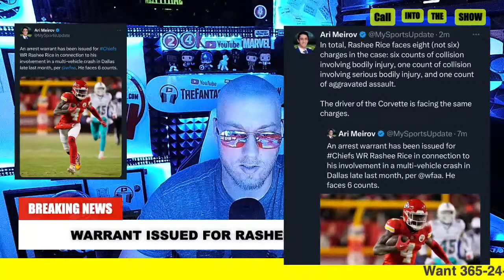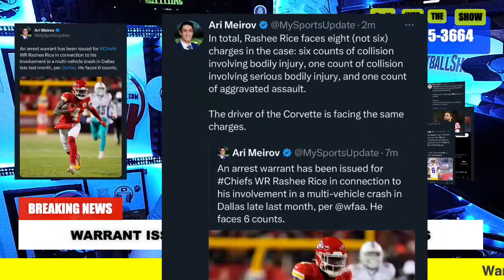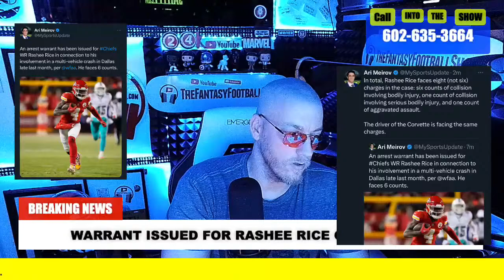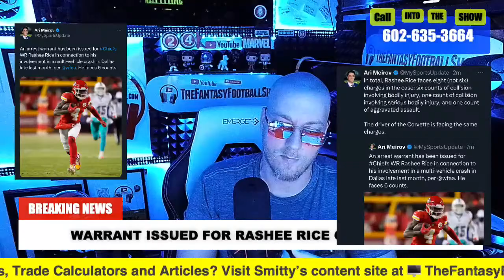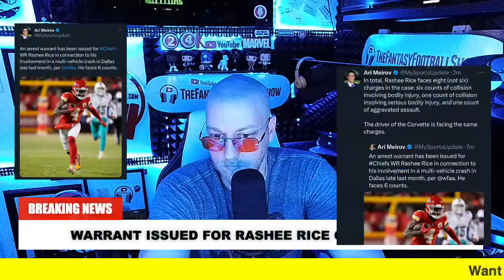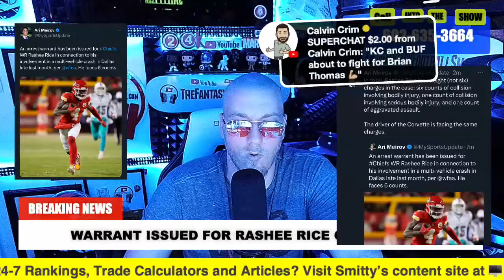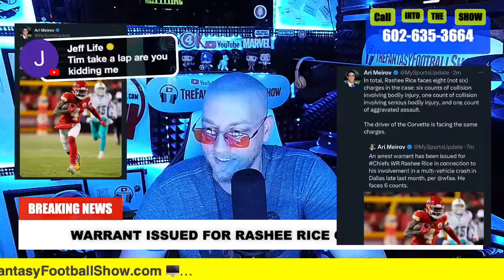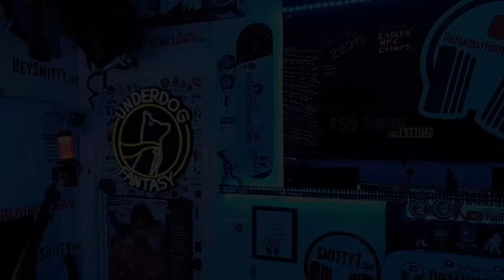BREAKING: Rashee Rice.. warrant issued on 6 counts